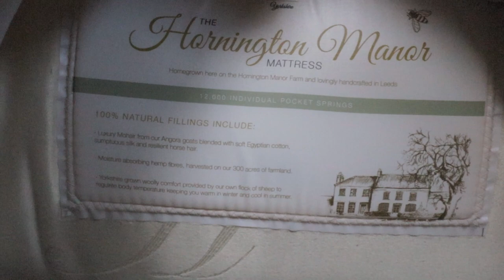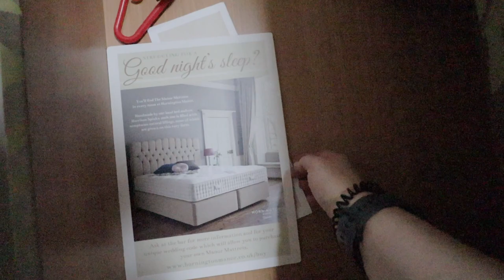Farm House Vlog | Farm House Tour | Work trip | Chatty Vlog | March 2023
Here’s another vlog for you. It’s a chatty vlog, and I also show you around Harrington Manor, where I stayed for a night with work in March.  It’s a beautiful house which is where the wedding party and guests stay when here for a wedding.  It’s such a beautiful place, and the scenery is stunning!

Keep up to date on what I’m up to;

*By clicking this link and signing up, I will receive credits for free months and personal discounts.